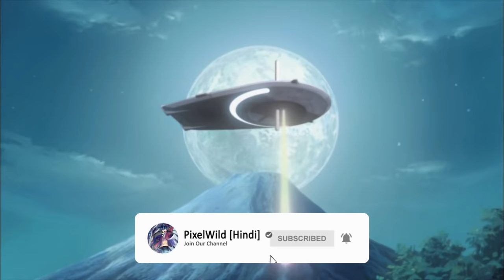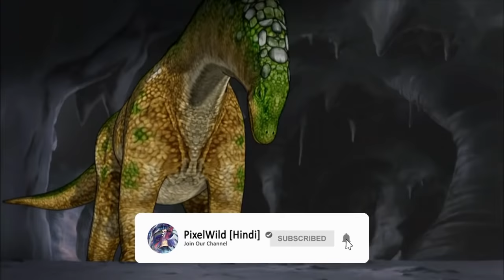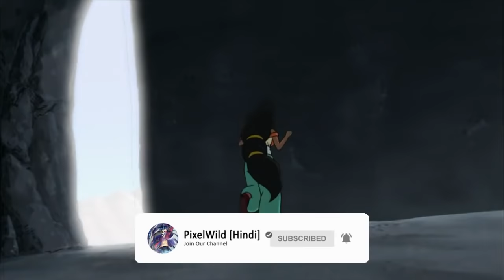Dinosaur king in Hindi Season 2 Episode 18 – The 39 Thieves डायनासौर किंग